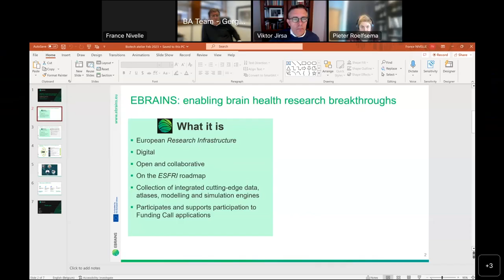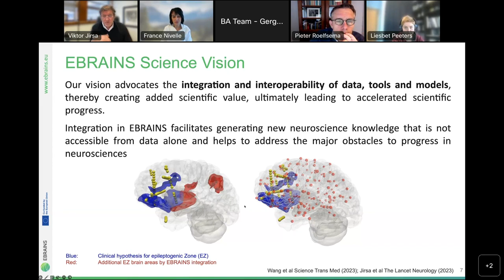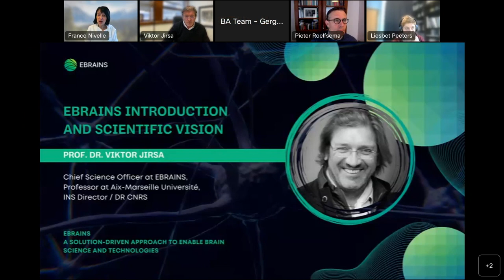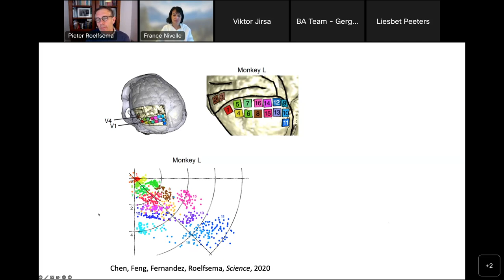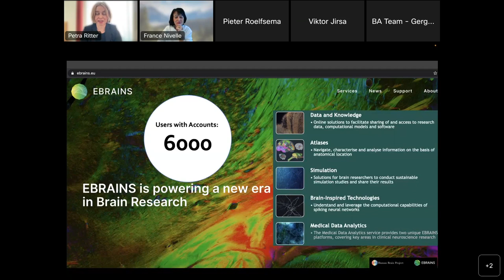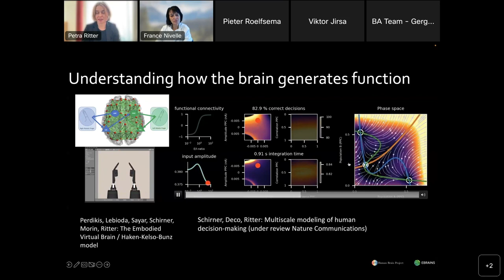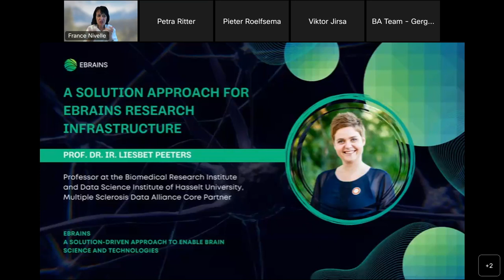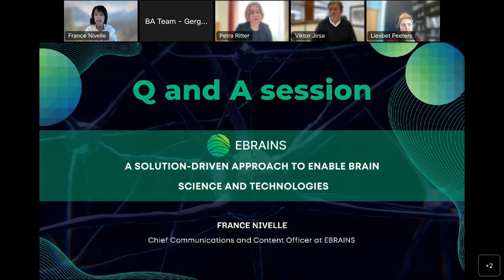EBRAINS A SOLUTION-DRIVEN APPROACH TO ENABLE BRAIN SCIENCE AND TECHNOLOGIES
Satellite event organized by Biotech Atelier and EBRAINS
Date: 28/02/2023
Speakers:
France Nivelle
Liesbet M. Peeters
Petra Ritter
Prof. Dr. Pieter Roelfsema
Prof. Dr. Viktor Jirsa

EBRAINS’ ambition is to enable a new era in brain research.

EBRAINS provides digital tools and services which can be used to address challenges in brain research and brain-inspired technology development. Its components are designed with, by, and for researchers. The tools assist scientists in collecting, analysing, sharing, and integrating brain data, and performing modelling and simulation of brain function.